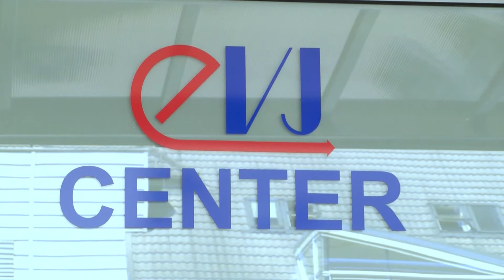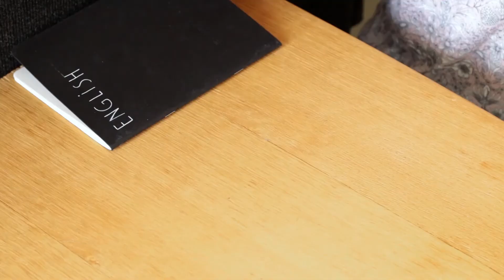Izrednih Sedem (20. april 2020)